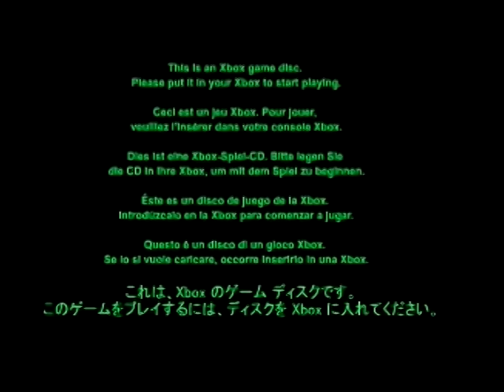Xbox Game in PlayStation 2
Sorry for the crap quality, my USB capture device is terrible. This is just me putting an Xbox game in my PS2 and doing exactly as I expected, playing the DVD-Video portion of the Xbox disc.